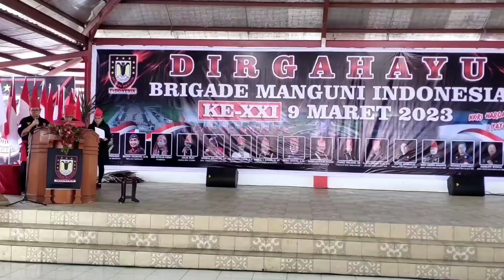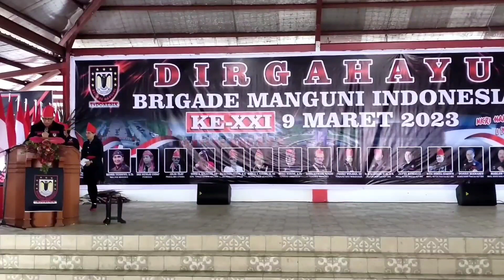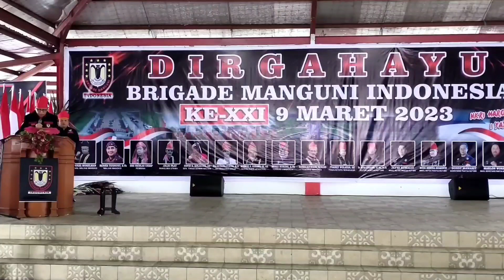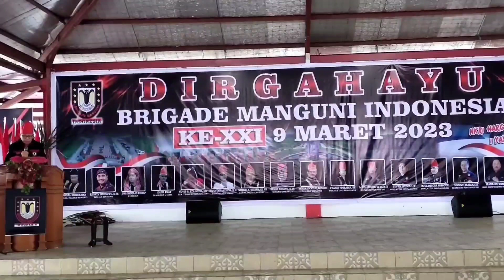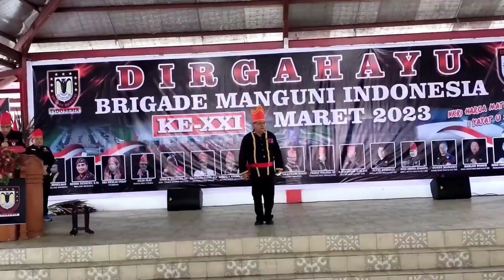PELANTIKAN DPW BRIGADE MANGUNI INDONESIA SULUT OLEH TONAAS WANGKO BMI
Pelantikan Tonaas dan Pengurus Brigade Manguni Indonesia Dewan Pimpinan Wilayah Sulawesi Utara oleh Tonaas Wangko Batara Rockyama Ronoko di Benteng Moraya Tondano, Bertepatan dengan Pwringatan HUT BMI Ke - XXI 9 Maret Tahun 2023